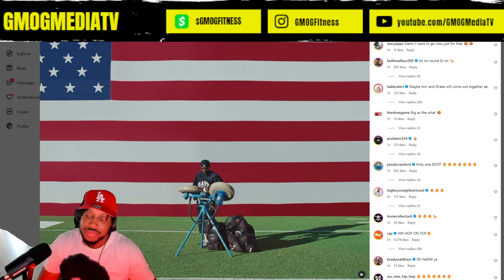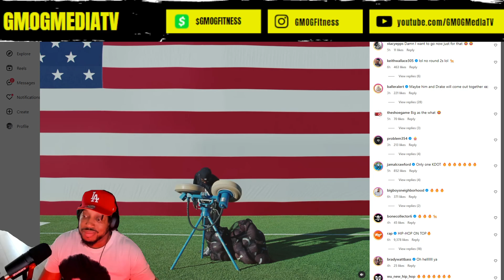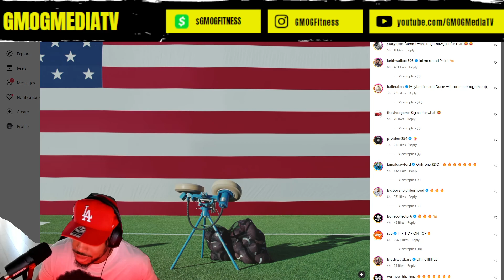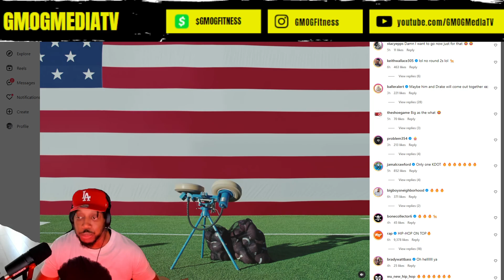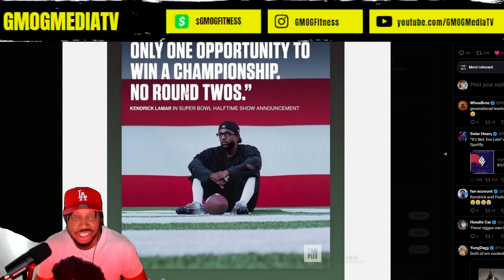No ROUND TWO's for Drake!!! | Kendrick Lamar Performing at Superbowl 2025!!!